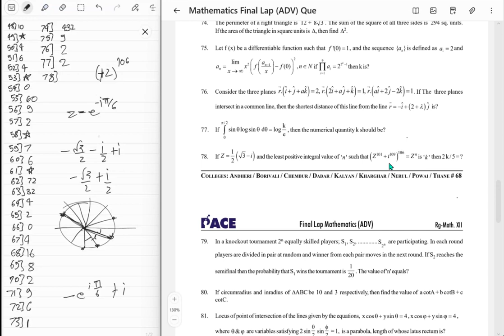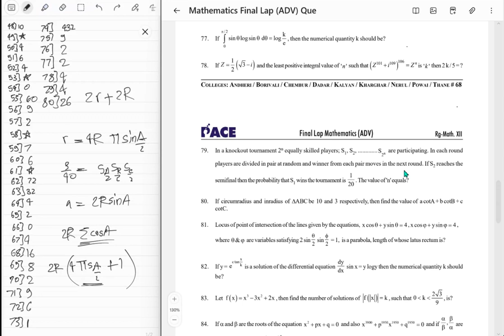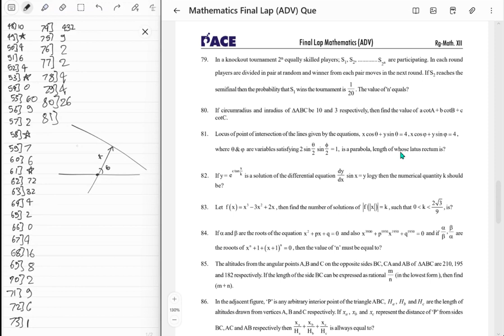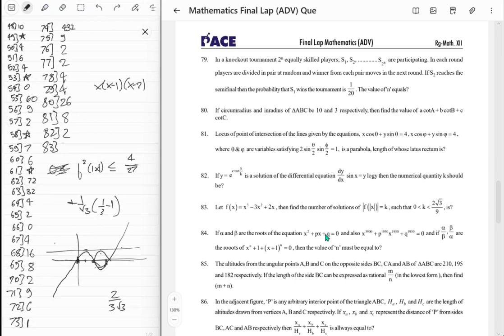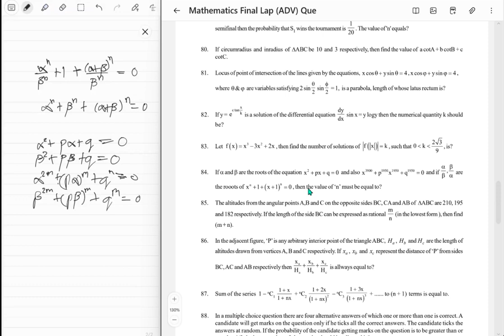Maths Final Lap 46